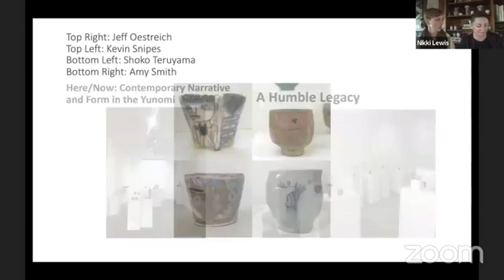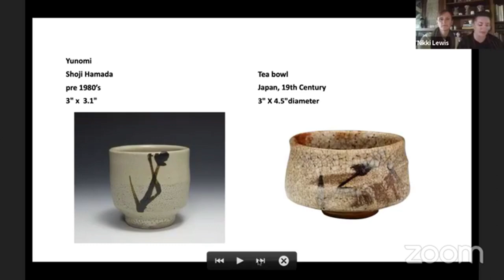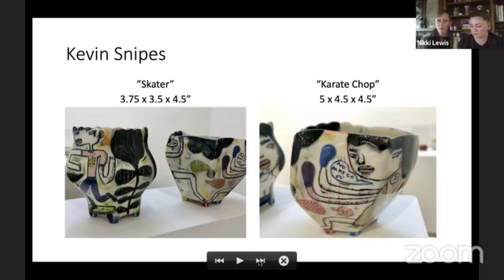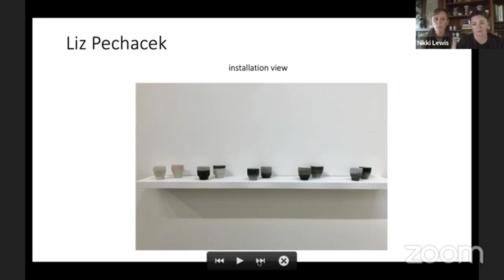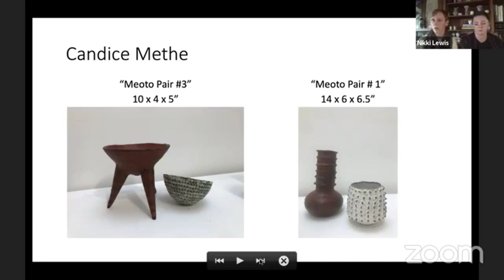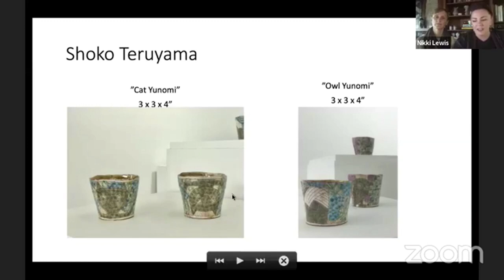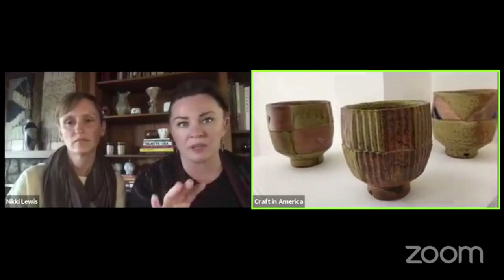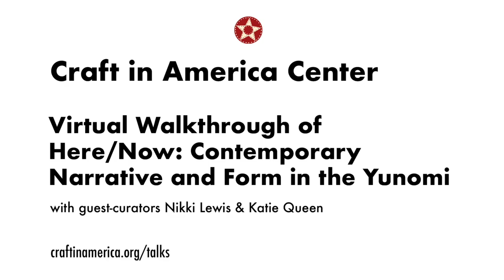Virtual Walkthrough of Here/Now Yunomi Exhibition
craftinamerica.org. Guest-curators Nikki Lewis and Katie Queen leading a walkthrough of the exhibition "Here/Now: Contemporary Narrative and Form in the Yunomi."

Here/Now is a ceramic cup invitational, which will consist of a small group of ceramic artists asked to construct a series of yunomi, utilitarian cups. The cylinder, being the root structure of most ceramic objects, leads to the yunomi, which can be playful and quickly made. The yunomi is a foundational form for most makers-inviting many options, directions, and intent. These are a range of contemporary vessel makers who are dedicated to rethinking traditional ideas. Using the cup as a launching point, this exhibition explores the historical ideal of the humble, anonymous Japanese potter juxtaposed with the American idealism of self-experience.

Participating artists: Ashley Bevington, Lesley McInally, Candice Methe, Jeff Oestrich, Elizabeth Pechacek, Amy Smith, Kevin Snipes, and Shoko Teruyama.

Support provided in part by the California Arts Council and the Department of Cultural Affairs, Los Angeles.